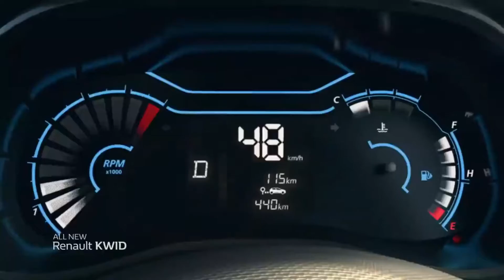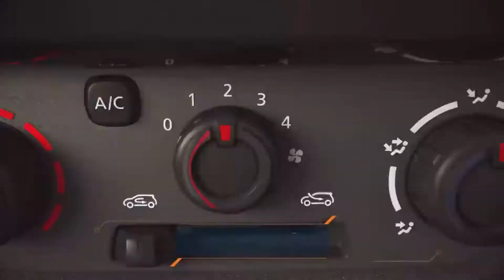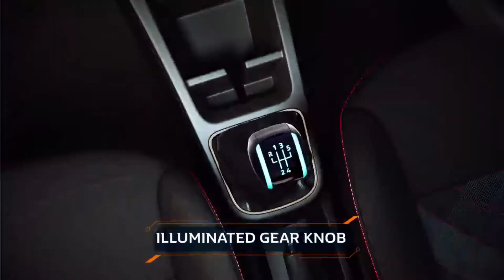Renault Kwid Service & Maintenance Cost | Gaadi Gyan